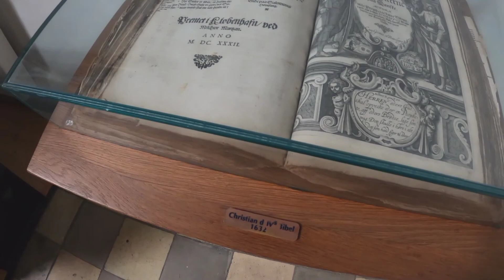Visiting Denmark's Historical Church 🇩🇰🙏⛪😱